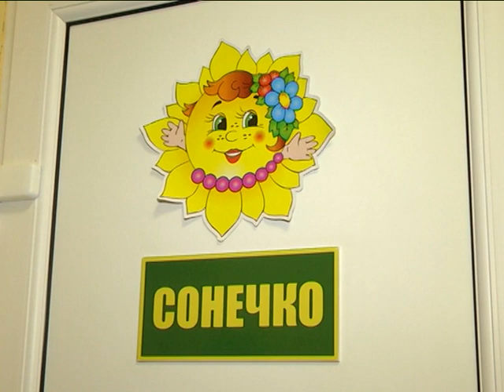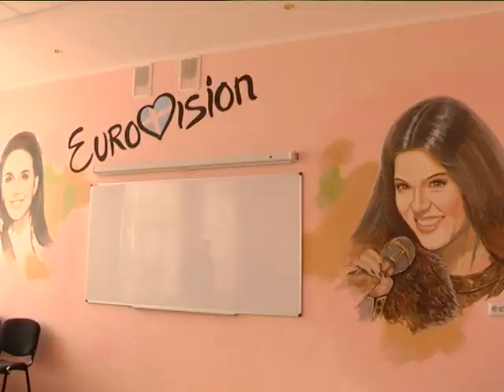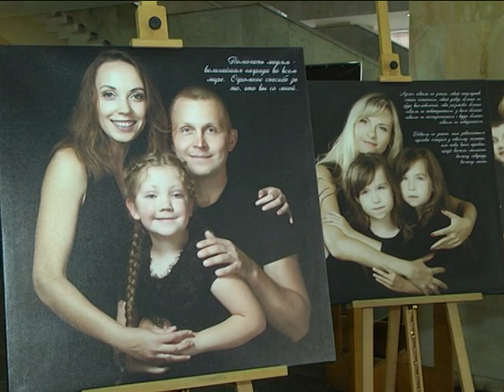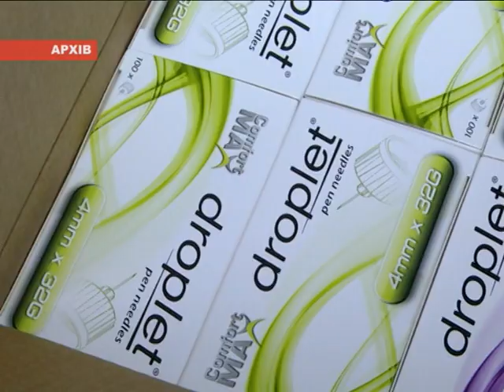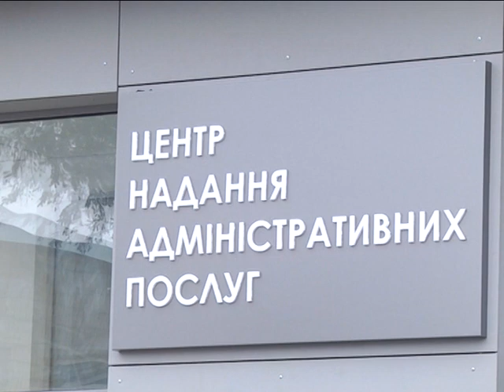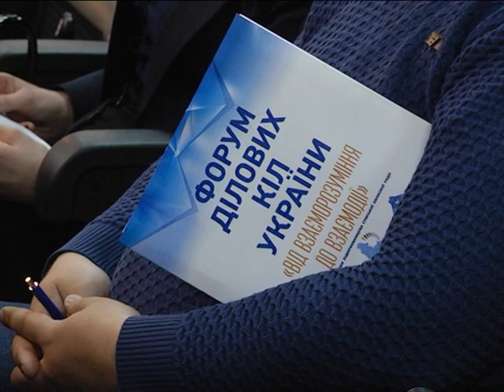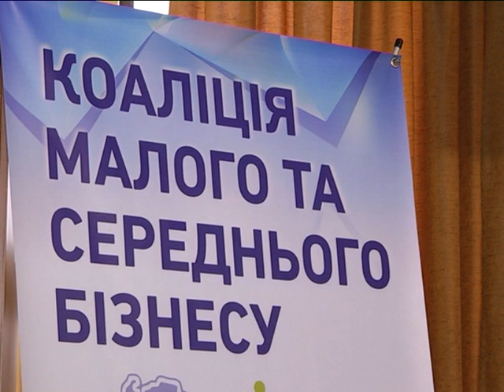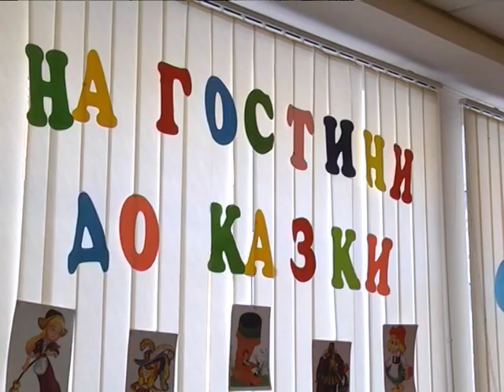Новини 27 березня 2018.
- Сумщина долучилася до національного проекту з розвитку інклюзивної освіти.

- У Миколаївській громаді відкрили ЦНАП, зведений з використанням енергоефективних технологій.

- На Форум ділових кіл України до Сум з’їхались представники 14-ти областей України.